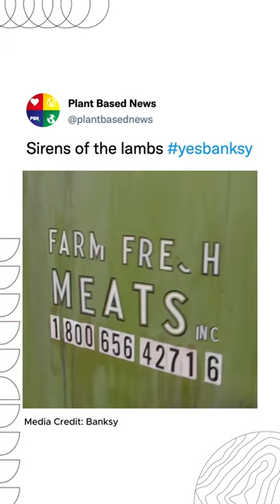Banksy: Sirens of the Lambs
Back in 2013 British street artist Banksy filled a slaughterhouse delivery truck in New York with plush animal toys.